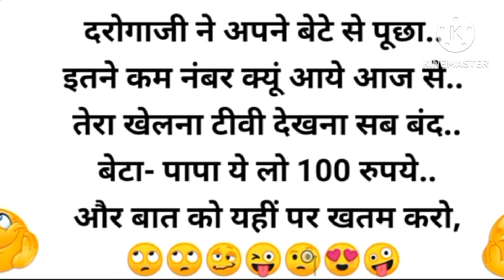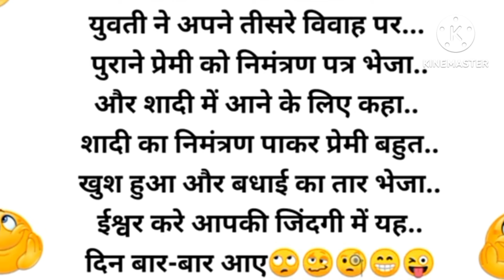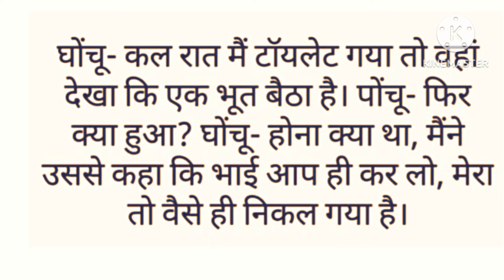पत्नी पति से बोली जानू काश आप मैसेज😜😂 Best Funny Jokes/Chutkule in Hindi /Majedar Chutkule/Chutkule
Hindi jokes
chutkule video
jokes video
Hindi jokes comedy
funny jokes

L I K E -S H E R E - S U B S C R I B E

🙏🌹 THANK FOR WATCHIN